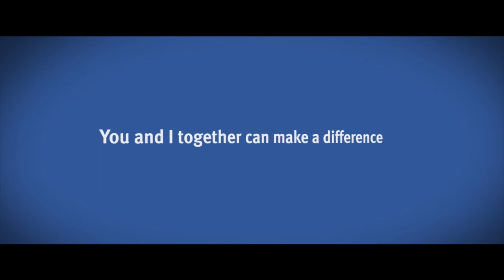Ailene's Story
Ailene found her cancer came back and had spread.  Ailiene is in a lot of pain but with the help from the CommunityHealth Free Clinic, and United Way's Women's Leadership Initiative, she has been able to afford the cancer treatment patches that help make her daily tasks a little more bearable.